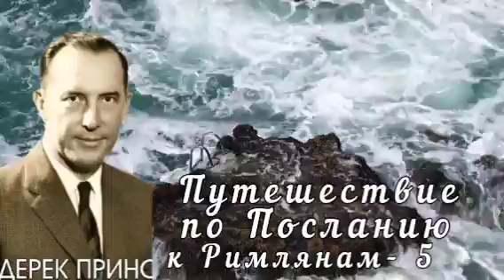Дерек Принс - Путешествие по Посланию к Римлянам - 5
@Derek-Prince-Israel аудио часть 5